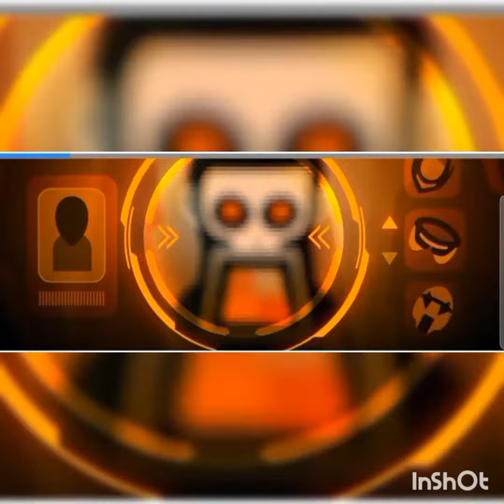incredibox mix end of dystopia